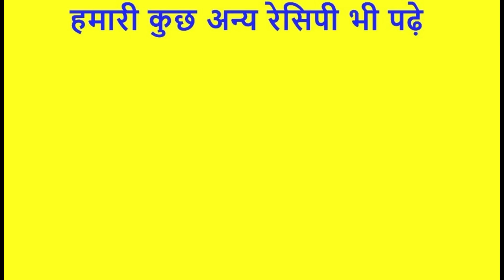इस खास ट्रिक से बनायें केवल 30 मिनट में बाजार जैसे भटूरे - Bhature - Sangita Agarwal - Chole Bhature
Chole Bhature is very famous recipe and this is made on every party occasion .
भटूरे बनाने के लिये सामग्री
मैदा                 200 ग्राम
तेल                  2 चम्मच
नीबू रस           3 चम्मच
पीसी चीनी       2 चम्मच